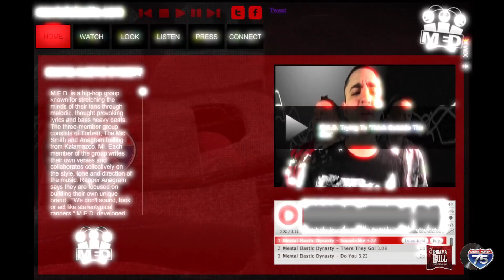Mental Elastic Dynasty - SXSW 2012 Recap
An introduction to Kalamazoo, MI based hip-hop group "Mental Elastic Dynasty" and their recent performances in Austin, TX at SXSW 2012. The three-member group, consisting of Torben, Mic Smith, and Anagram, discuss how they started making hip-hop music, their impression of SXSW, and their future plans, including an upcoming mixtape.